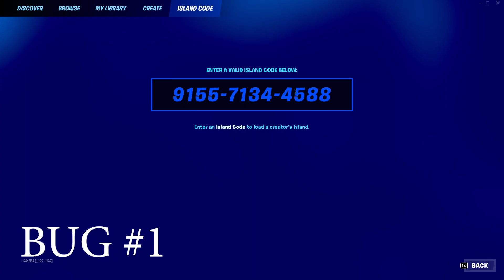*BUG DE XP AFK ROTÍSIMO* COMO SUBIR RÁPIDO de NIVEL en FORTNITE! SUBE AL NIVEL 200! CAPÍTULO 4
:D

10 Nuevos Bugs Antes de Fortnitemares 🎃